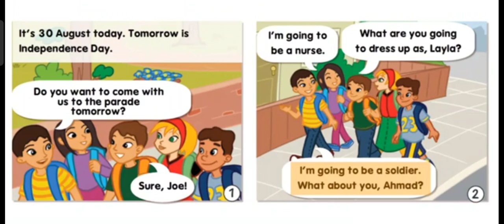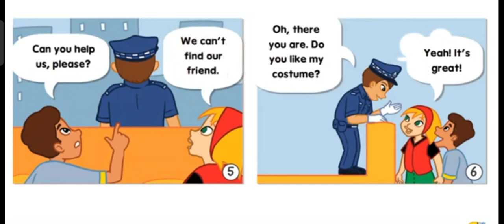bahasa inggeris tahun 4